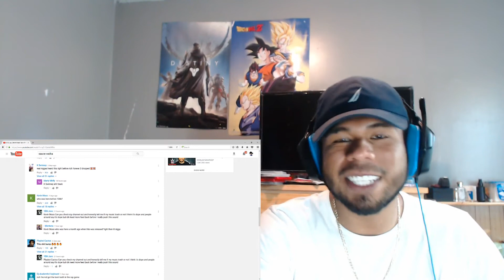Jay Critch Feat. Rich The Kid "Talk About" REACTION!!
I uploaded another video earlier today so make sure to show that video some love to by dropping a like on it and commenting!